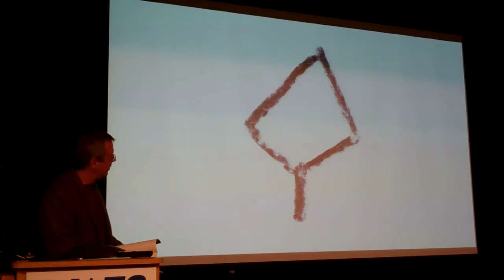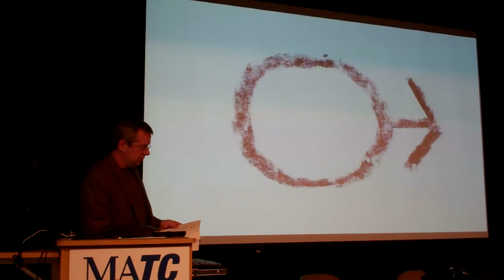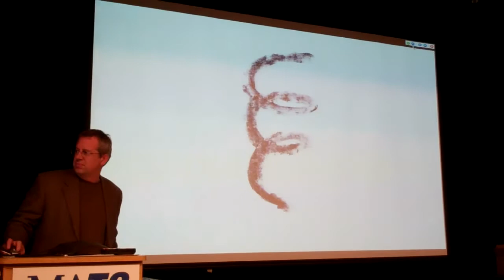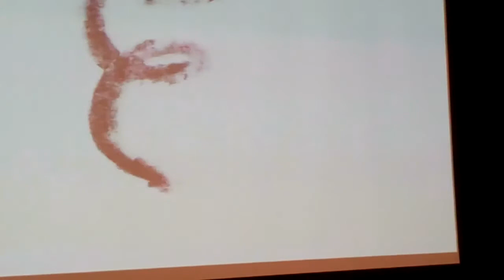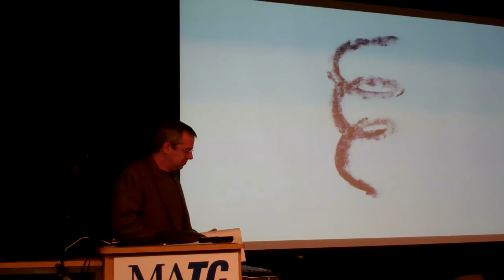Hobos Tell a Pityful Story by Patrick Moran Part 3